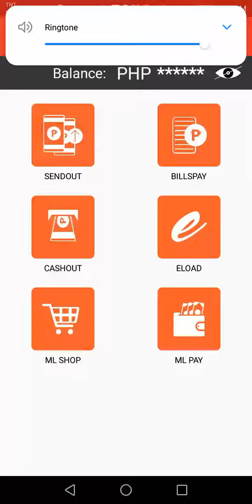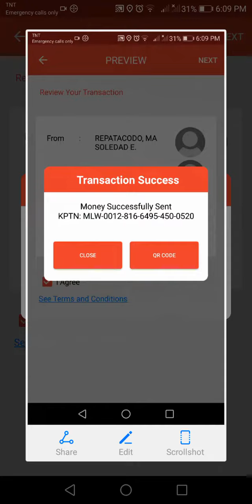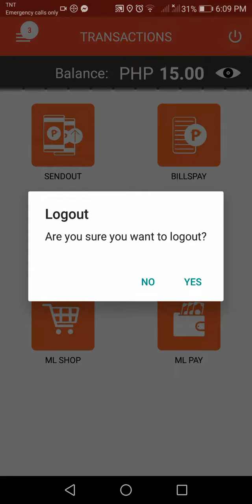How to Cash Out Money From ML Wallet Account